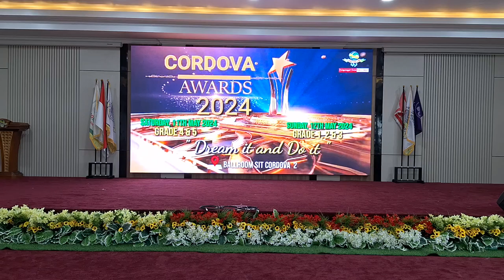14 Mei 2024